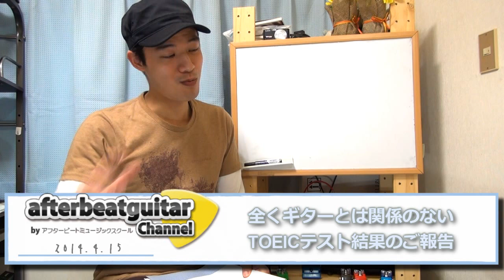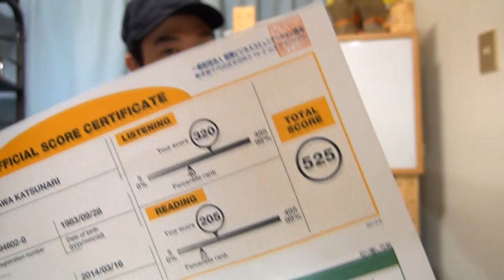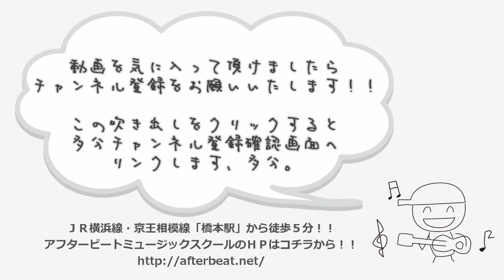瀧澤克成の第１８８回TOEICテスト結果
２０１４年新年の挨拶動画で「３月にTOEIC受ける！！」
なんてそんな話をしてから気が付けば３月の受験日が
あっという間に来て、そして気が付けば約１ヶ月が過ぎ
テスト結果が郵送されてきました。

気になる結果はサラッと書いてしまうと「５２５点」でした。
正直なトコロ、もっともっと取りたかったのですけれど
まぁ勉強も十分に出来たとは言い難いので
これからも精進したく思います。

うお～、頑張るぜ～。